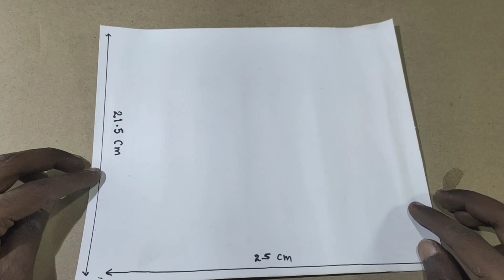Beautiful Design | How To Make Cardboard Craft, make gun toy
This video show you ,how to make cardboard crafts that shoot paper bullets with different shot machnisiom